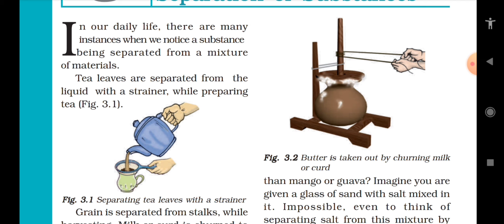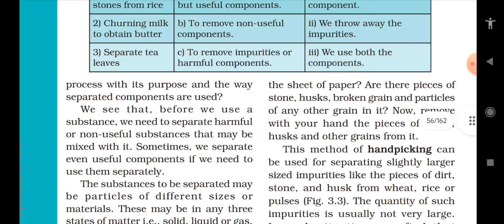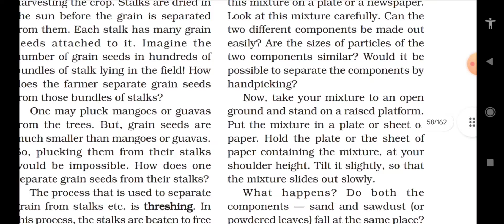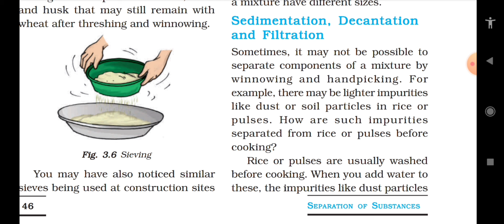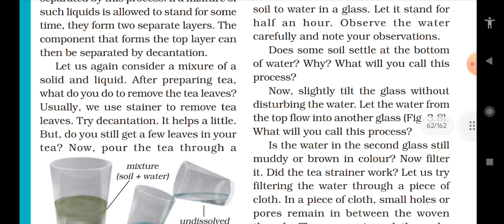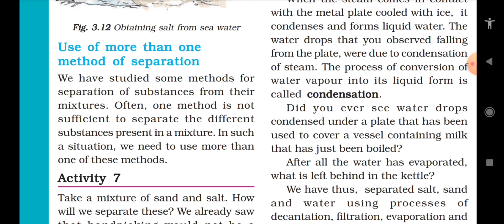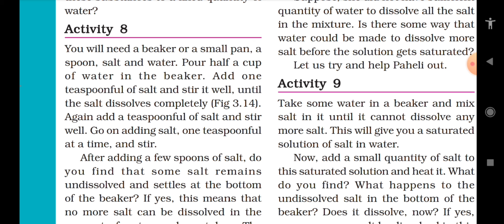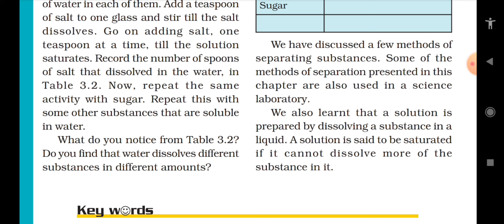Class 6 Science Chapter -3 Separation of substances full lesson in Telugu